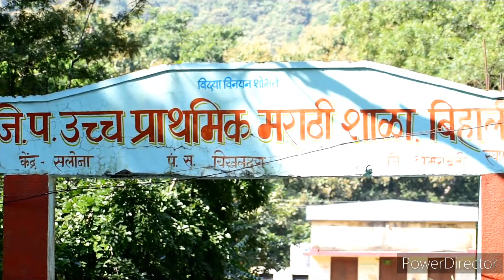आदिवासी कोरकु फिल्म ( आले डोंगोर)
adiwashi korku film. korku song. korku gadali Susan. melghat darshan.melghat tiger. korku samaj.adiwashi_status adiwashi film